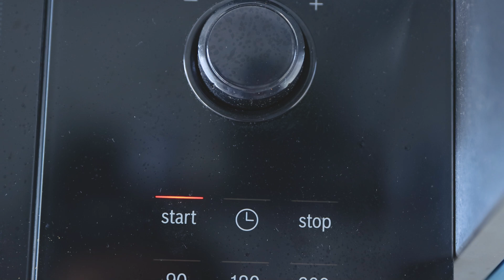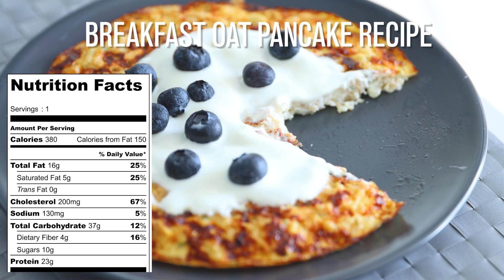Just Mix Oat, Egg & Cheese For A Healthy Morning Breakfast | Breakfast Pancakes | Oatmeal Pancakes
just mix oat, egg & cheese for a healthy morning breakfast | breakfast pancakes | oatmeal pancakes |homemade pancakes

Stir some fiber and protein-rich oats into your usual breakfast pancake batter and the result is something that’s a bit more wholesome and a lot more satisfying.

I hope you like all the recipes ♡

1 Breakfast oat pancake recipe 380  CALORIES

1.5 ounces oats
1/2 cup low fat milk
microwave for 1 minutes
soak 5 minutes
1 egg
salt and black pepper
1 teaspoon olive oil
1/2 ounce grated low fat mozzarella
1/4 teaspoon parsley
cooking spray
cook 3-5 minutes on low heat
1 ounce greek yoghurt
1/2 ounce blueberries

CALORIES:380, CARBOHYDRATES:37g, PROTEIN:23g, FAT:16g